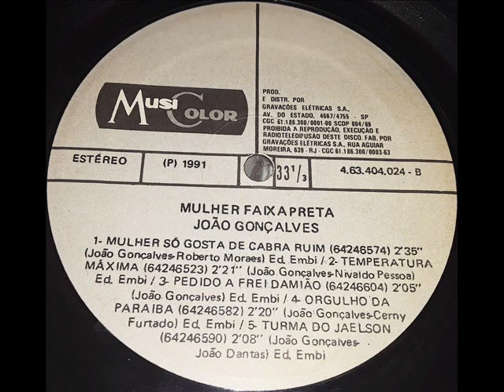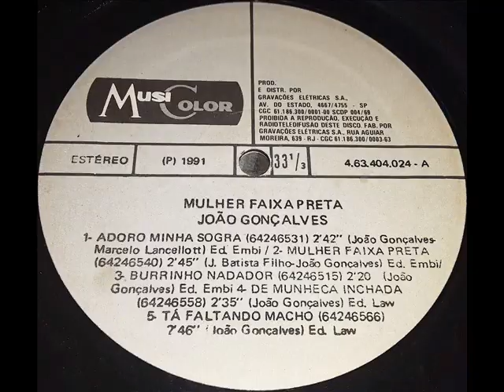LP - João Gonçalves (Mulher Faixa Preta) 1991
LP - JOÃO GONÇALVES (1991) (MULHER FAIXA PRETA)

01 - ADORO MINHA SOGRA (João Gonçalves/Marcelo Lancellott)
02 - MULHER FAIXA PRETA (J. Batista Filho/João Gonçalves)
03 - BURRINHO NADADOR (João Gonçalves)
04 - DE MUNHECA INCHADA (João Gonçalves)
05 - TÁ FALTANDO MACHO (João Gonçalves)
06 - MULHER SÓ GOSTA DE CABRA RUIM (João Gonçalves/Roberto Moraes)
07 - TEMPERATURA MÁXIMA (João Gonçalves/Nivaldo Pessoa)
08 - PEDIDO À FREI DAMIÃO (João Gonçalves)
09 - ORGULHO DA PARAÍBA (João Gonçalves/Cerny Furtado)
10 - TURMA DO JAELSON (João Gonçalves/João Dantas)